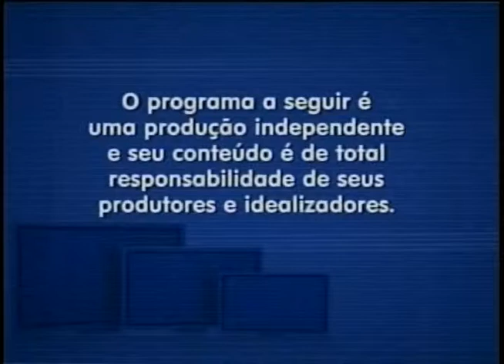Programa Raízes Jornalismo Cultural Washington Novaes 31 05 14